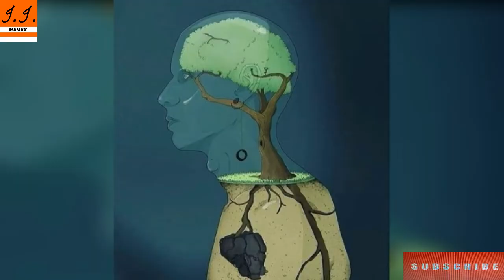Sad Reality Of Our World | Harsh Reality of Modern World | Deep Meaning Images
Secret of Success
Whatsapp status
a picture can motivate you
todays fact